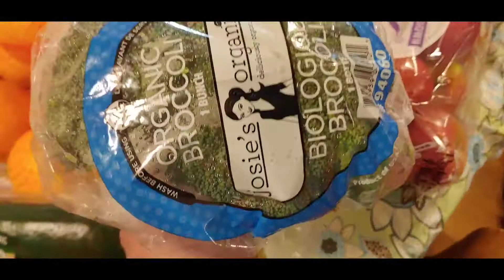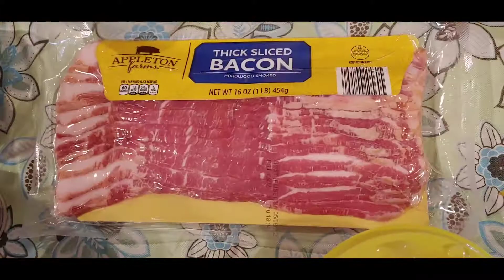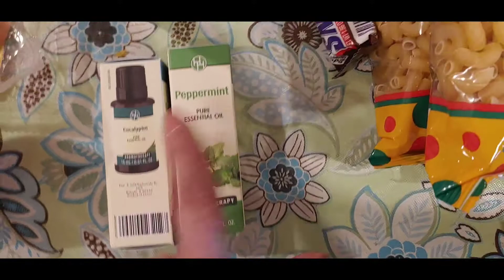ALDI | A very informal small Keto and more haul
THIS VIDEO IS A SMALL BUT FUN ALDI HAUL WITH FUN KETO FINDS AND MORE.

Please let me know if your local store prices have changed, what you find new and if you also found your store to have three different prices within the store?!

ALDI CLEARANCE MARK-DOWN REALLY GOOD DEALS HAPPENING RIGHT NOW!

LET'S BE PEN PALS:
Patty
P.O.BOX 9503